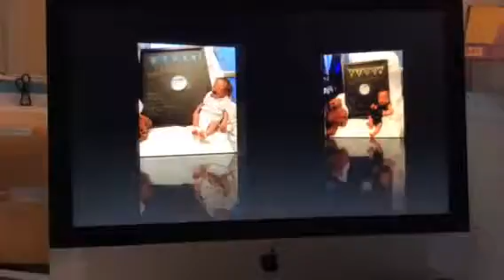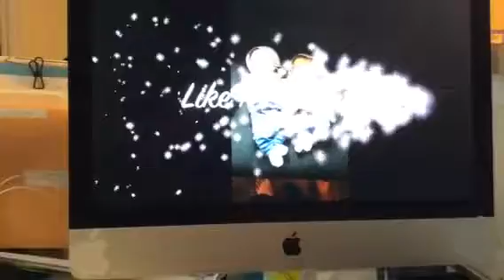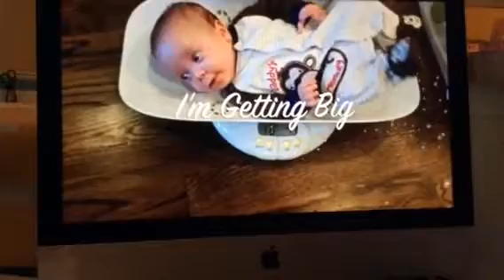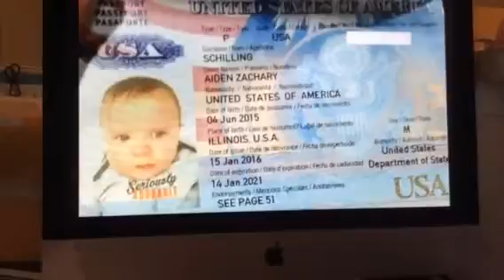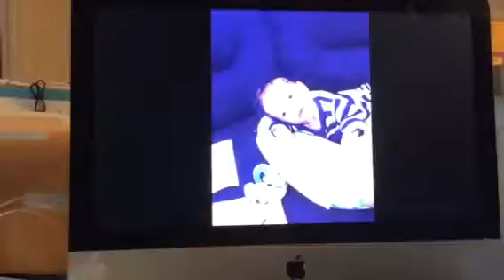Ethan and Aiden Thing1 and Thing 2